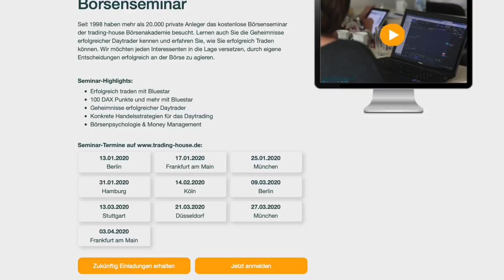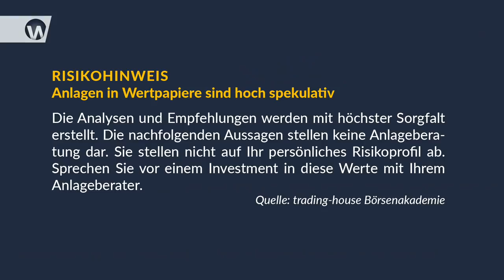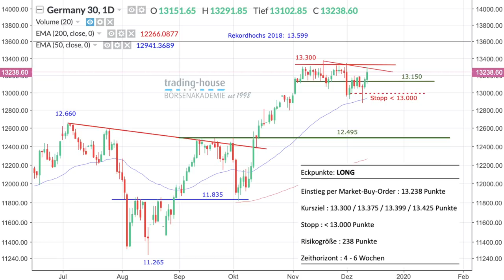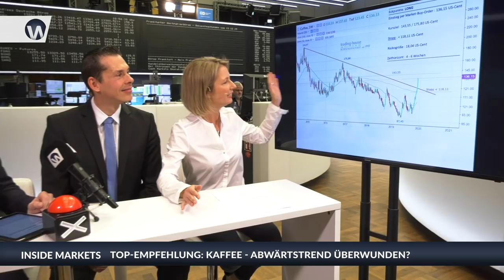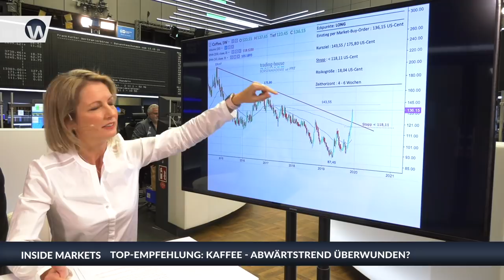Jahresendrally: Die Gründe für steigende Kurse!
Sissi Hajtmanek und Manuel Koch sprechen im folgenden hochinteressanten Interview mit dem Portfoliomanager Andre Stagge über die Jahresendrally, die von ihm mit einem präzisen kurzen Zeitraum als "Weihnachtsmannrally" bezeichnet wird. Laut Andre Stagge sei die Zeit vom 15. Dezember bis zum 5. Januar in den letzten 68 Jahren die beste Zeitspanne für Aktienkäufe gewesen. Auch sei die Wahrscheinlichkeit für ein gutes Börsenjahr sehr hoch, wenn die ersten fünf Handelstage im Januar positiv verlaufen würden. Den Grund hierfür erläutert er sehr gut im Detail. Lesen Sie den vollständigen Begleittext zum Video beim Klick auf den folgenden Link.